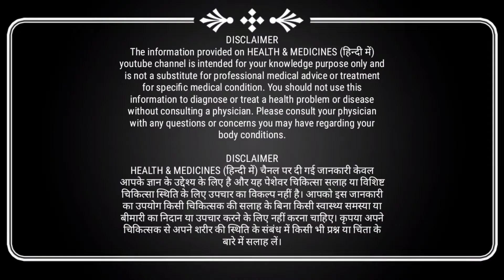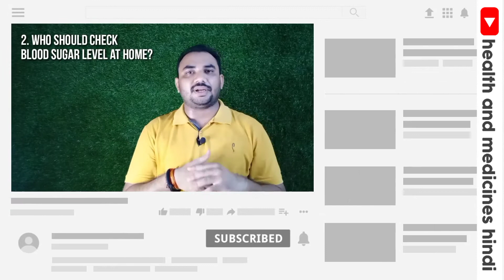घर पर Diabetes कैसे चैक करे? | How To Check Blood Sugar At Home? | Diabetes Home Test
Aaj Chapter 8 Me Main Aapko Diabetes Ka Home Test Kis Tarah Se Hota Hai? Matlab Ki Ghar Par Hum Blood Glucose Level Kis Tarah Se Check Kar Sakte Hai Uske Baare Me Bataunga. Hum Total Itne Topics Cover Kairenge Jaise Ki,

1. Diabetes Home Test Kya Hai?
2. Kin Logo Ko Ghar Par Blood Glucose Test Karna Jaruri Hota Hai?
3. Ghar Par Blood Glucose Monitoring Ke Fayde Kya Hai?
4. Kaise Blood Glucose Check Karna Hai?
5. Blood Glucose Check Karte Samay Kya Dhyan Rakhna Hai?
6. Kaunsi Tips Ko Follow Karna Hai?

Chapters:
0:00 Introduction
1:10 What is diabetes home test?
3:35 Who should check blood glucose at home?
4:49 Benefits of blood glucose monitoring
8:27 Steps to check blood glucose
11:02 Things to be keep in mind during diabetes home test
12:47 Tips of accurate blood glucose testing
15:14 End of video

3 BEST GLUCOMETES (link below) 👇👇👇

1. Contour Plus Blood Glucose Monitoring System Glucometer with 75 Strips (25 +50 Strips)

2. Accu-Chek Guide Blood Glucose Glucometer (with Bluetooth) Kit with Vial of 10 Strips, 10 Lancets and a Lancing Device FREE

3. DR. MOREPEN BG-03 Glucometer with 50 Strips And AmbiTech 100 Round Lancets

My Video Assembly and Accessories :
I MADE VIDEOS FOR YOU BY HELP OF THESE ACCESSORIES 👇👇👇

Top 3 Best Seller Books on Kindle (MUST READ BOOKS) 👇👇👇

1. Ikigai: The Japanese secret to a long and happy life by Héctor García and Francesc Miralles

2. The Theory of Everything: The Origin and Fate of the Universe by Stephen Hawkins

3. The Complete Novels of Sherlock Holmes by Sir Arthur Conan Doyle

Top 3 Best Seller Health Books on Kindle (MUST READ HEALTH BOOKS) 👇👇👇

1. The Complete Book of Yoga : Karma Yoga, Bhakti Yoga, Raja Yoga, Jnana Yoga by Swami Vivekananda

2. Everyday Ayurveda: Daily Habits That Can Change Your Life by Dr. Bhaswati Bhattacharya

3. Don't Lose Your Mind, Lose Your Weight by Rujuta Diwekar